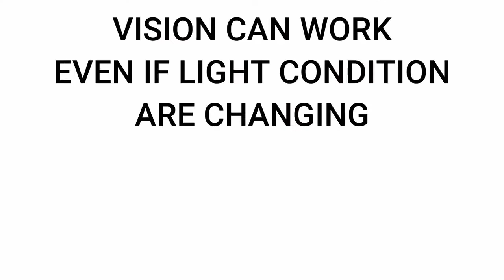Célula automatizada con robot rebabado, desbarbado de piezas de fundición - MAQUINARIA INTERNACIONAL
MAQUINARIA INTERNACIONAL
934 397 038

Células robotizadas para desbarbado, rebarbado, rebabado o acabado de piezas de fundición.
Célula automatizada con robot con tiempos cortos de preparación de la célula para acabado de piezas de fundición gracias al sistema de visión artificial.

El sistema de visión artificial reconoce la referencia de la pieza de fundición, la posición angular de la pieza sobre la cinta transportadora y elige el programa de desbarbado o rebabado y acabado que el robot debe ejecutar de forma totalmente automática y con la máxima precisión para obtener una óptima capacidad de proceso.

TREBI desde 1.985 ha diseñado e instalado más de 500 células robotizadas para acabado de piezas de fundición y forja de aluminio, latón, acero hierro, etc…

En estos 36 años de experiencia suministrando robots a empresas de fundición y forja TREBI ha tenido la capacidad de innovar y perfeccionar los procesos para desbarbado, lijado, taladrado y roscado de piezas de fundición y forja en alta serie y en series medias con procesos flexibles empleando la mejor tecnología disponible en cada momento.

Hoy, gracias al software y a las simulaciones tridimensionales, podemos informar al cliente sobre el consumo, los tiempos de ciclo y el nivel de acabado de la pieza antes de que el sistema de fabricación esté totalmente operativo. Una ventaja competitiva que está lejos de ser insignificante.
TREBI ofrece soluciones de acabado de piezas con robots para diversos sectores industriales (automoción, grifería, iluminación, mobiliario, fontanería etc.) con un vínculo común: el control total y alta capacidad de proceso.

Con el tiempo, TREBI también ha desarrollado e implementado software para controlar la eficiencia de las máquinas de acabado de piezas de fundición y forja, así como la calidad de la producción. Que el cliente pueda disponer de toda la información de la célula robotizada para el acabado de piezas de fundición y piezas de forja es una ventaja competitiva para el cliente porque de esta manera tiene la capacidad de maximizar la rentabilidad del proyecto.

Desde 1.996, las células de rebabado TREBI para acabado de piezas de fundición y forja están trabajando las 24 horas del día en 21 países de todo el mundo.